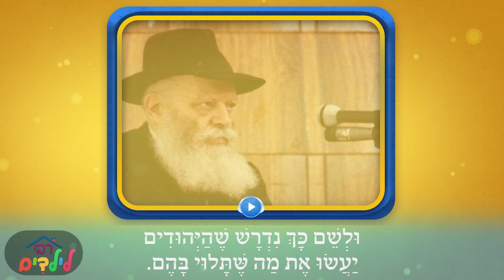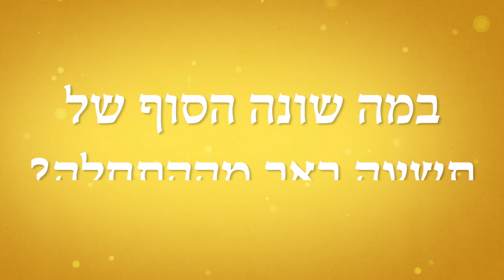רבי לילדים 199 | הַתְחָלָה חֲדָשָׁה | הידעת?